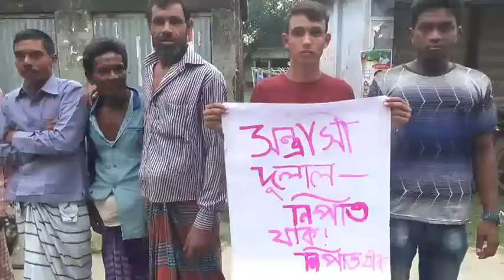ঝিনাইদহের শৈলকুপায় হামলা,ভাংচুর ও নির্যাতনের প্রতিবাদে মানববন্ধন-sheersha.tv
ঝিনাইদহের শৈলকুপায় হামলা,ভাংচুর ও নির্যাতনের প্রতিবাদে মানববন্ধন